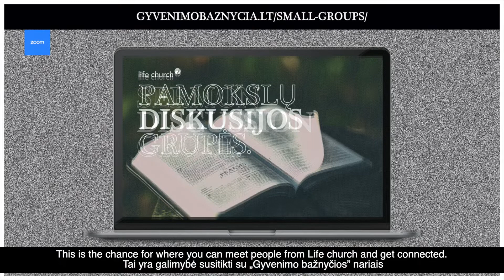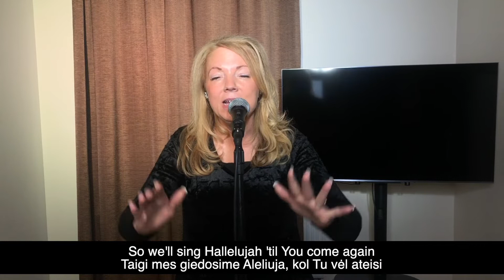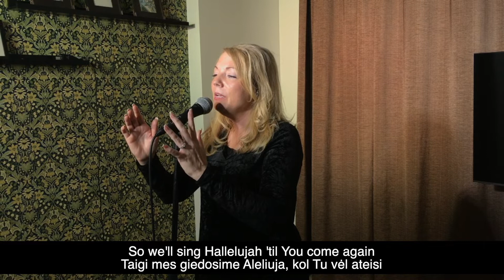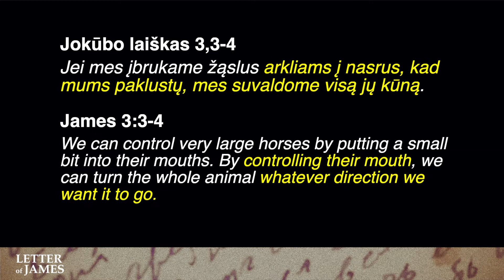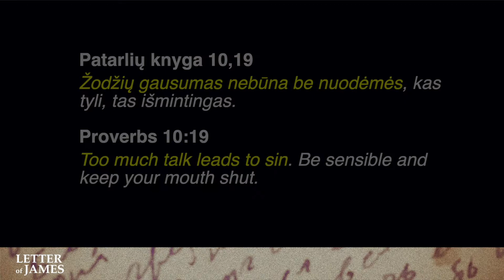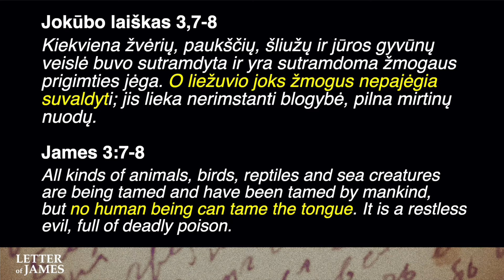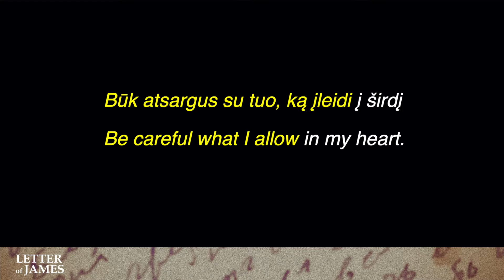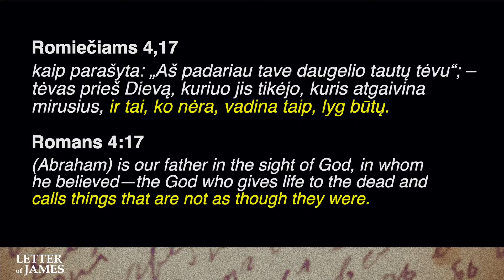Letter of James: Taming the Tongue 3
with Pastor Tony Miller of Life Church in Vilnius